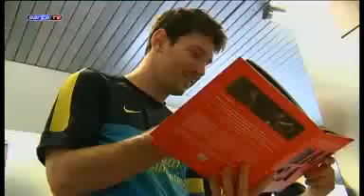Messi, Ronaldo e Iniesta, candidatos al Balón de Oro en 2012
El argentino Lionel Messi (Barcelona), el portugués Cristiano Ronaldo (Real Madrid) y el español Andrés Iniesta (Barcelona) son los tres candidatos al Balón de Oro 2012 anunciados hoy en Sao Paulo por la FIFA.